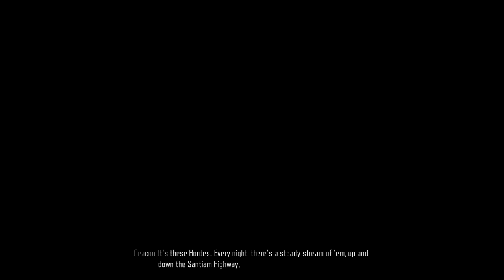Freaks are in the caves Days Gone #19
Join me, Hiro Tolliver, as I dive into the world of Days Gone and find out if the game is really as scary as everyone says! Let's play and stream live to see if we can survive the zombie apocalypse together.
I am no hero